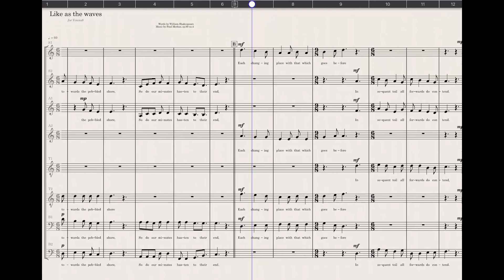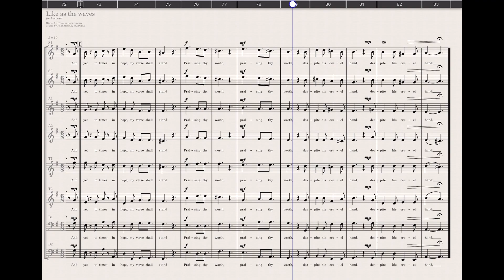Paul Merkus - Like as the Waves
My contribution to the Voces8 Composition Competition 2023

The text is from Sonnet 60 of William Shakespeare:

Like as the waves make towards the pebbl'd shore,
So do our minutes hasten to their end;
Each changing place with that which goes before,
In sequent toil all forwards do contend.
Nativity, once in the main of light,
Crawls to maturity, wherewith being crown'd,
Crooked eclipses 'gainst his glory fight,
And Time that gave doth now his gift confound.
Time doth transfix the flourish set on youth
And delves the parallels in beauty's brow,
Feeds on the rarities of nature's truth,
And nothing stands but for his scythe to mow:
And yet to times in hope my verse shall stand,
Praising thy worth, despite his cruel hand.